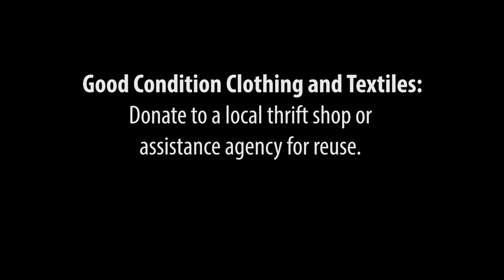StrangerThings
In the world of recycling, there are always those stranger things that CAN be recycled, but not in the customary cart. Take a look and you'll see what we mean. and thanks for caring!